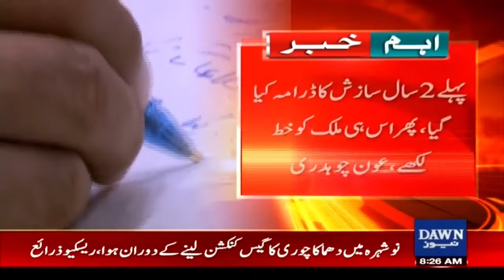Aun Chaudhry's Serious Allegations Against PTI | Dawn News